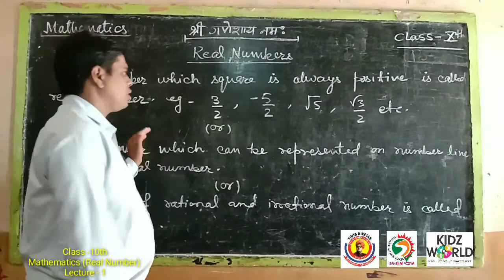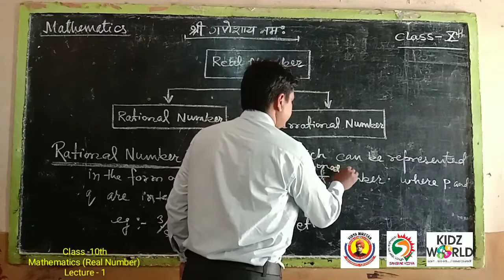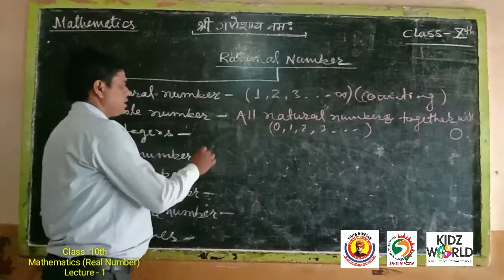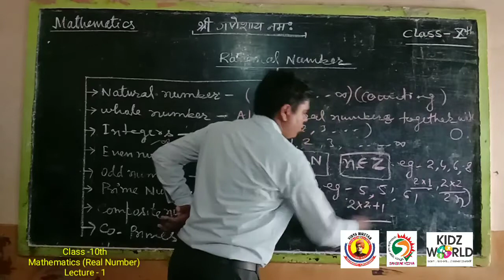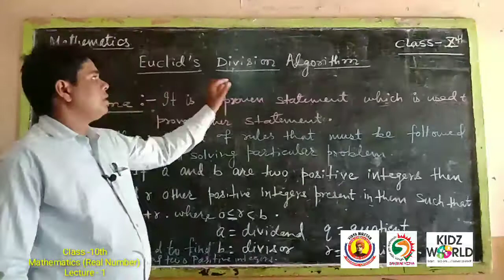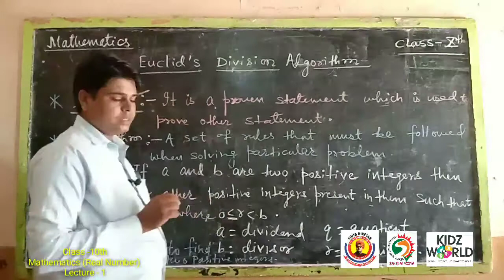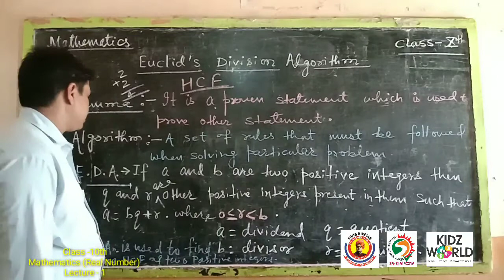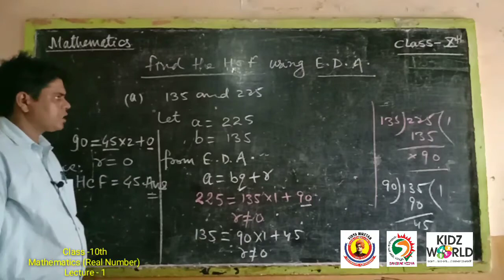CLASS 10th MATHEMATICS (REAL NUMBER) LECTURE - 1